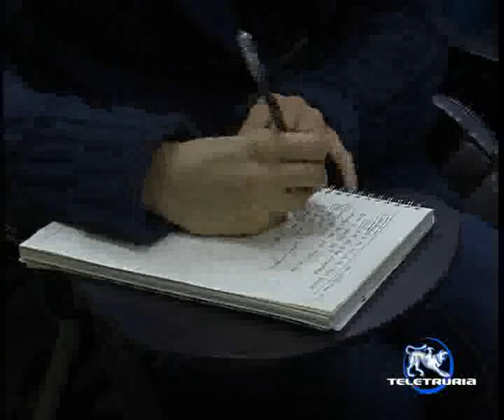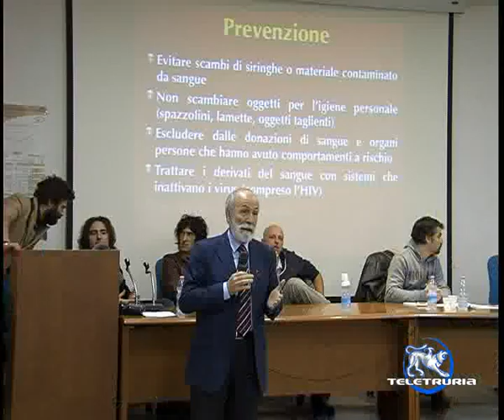Pau Negrita Aids